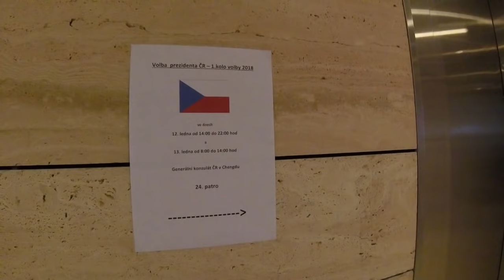Linfen - (kdysi) nejznečištěnější město v Číně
Výlet do města Linfen, které donedávna drželo smutný primát nejvíce znečištěného místa v Číně. Jak to tam vypadá dnes?